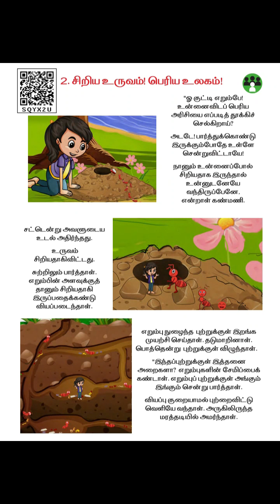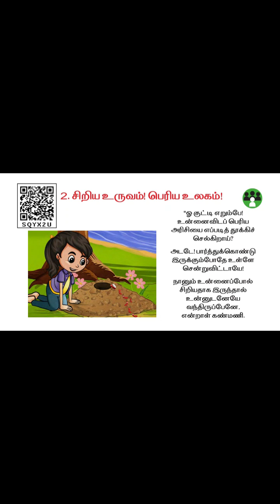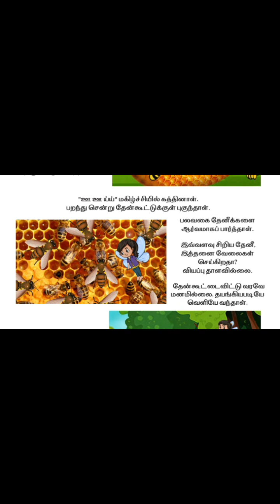சிறியஉருவம்!பெரியஉலகம்!வகுப்பு2 தமிழ் பருவம் 3#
2ஆம் வகுப்பு தமிழ் 3ஆம் பருவம் சிறிய உருவம்!
பெரியஉலகம்!#,
தவசி அகாடமி#,
SIRIYA VURUVAM PERIYA ULAGAM#,
2ND STD TAMIL 3RD TERM SIRIYA URUVAM PERIYA ULAGAM#,
THAVASI ACADEMY#